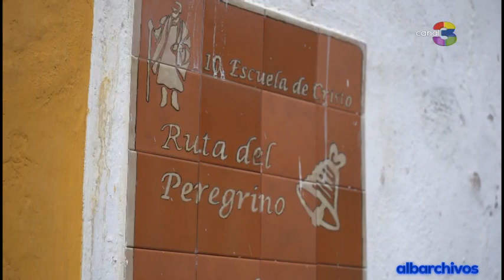Canal 3 el super canal Gutemala. Santiago de los caballeros . Ecos de una Ciudad Inmortal (Parte II)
REC: 𝟐𝟎 𝑱𝒖𝒍 𝟐𝟒
         Canal 3 GT

Material de Audio y Video Propiedad de 𝙂𝙧𝙪𝙥𝙤 𝘾𝙝𝙖𝙥𝙞𝙣 𝙏𝙑